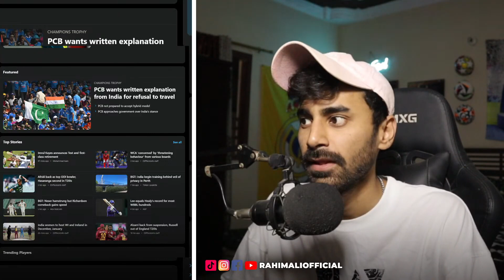Champions Trophy 2025 Twist India Refuses to Play in Pakistan!